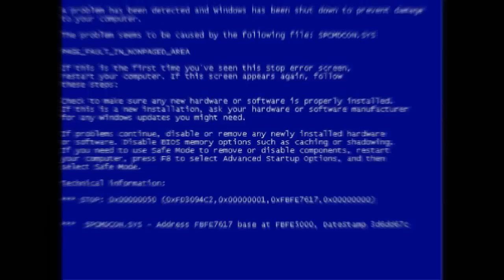Windows ME Intro Parody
Most funny Windows Me parody ever! Have fun :-D